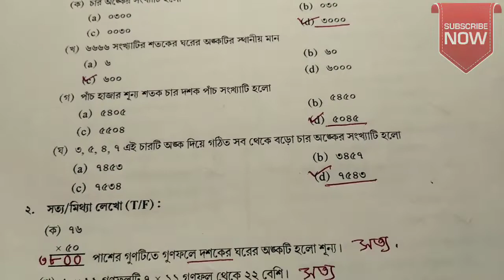class 4 new ইংরেজি ও গণিত Model Activity Task . Model Activity Task for July 2021, English and Math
Class lll Model Activity Task , July 2021
Model Activity Task for class 4 English and mathematics
ক্লাস ফোর ইংরেজি ও গণিত, জুলাই 2021
class 3 English and math
Model Activity Task Math and English for class three
July model Activity Task
July , 2021 Model Activity Task for class 4
July , 2021 math and english class 4
New Model Activity Task for class 3, July 2021
gonit o english for class 3
Model Activity Task on math and English for class 4.
English o mathModel Activity Task July 2021
MODEL Activity Task for class lll July 2021
Activity Task on math for class 4
2021 july model Activity Task for class 4
2021 July Model Activity Task for English in class 4
July 2021 Model Activity Task for ma oith in class lV
New July 2021 part 4 is being discussed here for the interest of students.